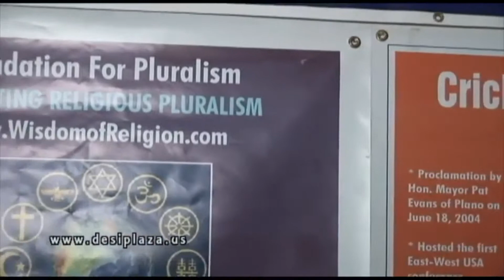What is Foundation for Pluralism?